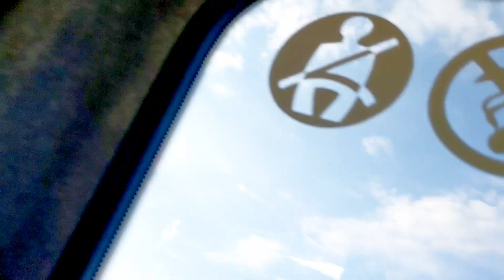UK east coast travel vlog day1// ইংল্যান্ডের east coast ঘুরলাম সবাই মিলে // প্রথম দিনের ভিডিও